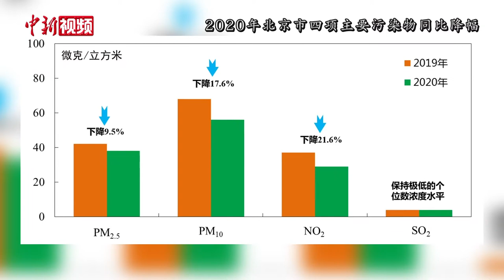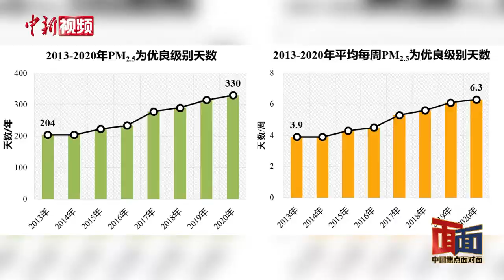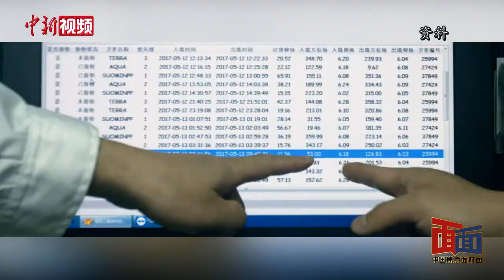【中国焦点面对面】北京的蓝天是如何多起来的？——专访北京市生态环境监测中心主任刘保献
蓝天逐渐回归北京。2020年，北京连续322天无PM2.5重污染。同时，北京蓝天“含金量”持续提升，全年“好天儿”比2019年又多了36天。那么，北京的蓝天为什么越来越多？“雾霾”是怎么逐渐远离人们的生活圈？未来北京在环境保护方面有什么新计划？北京市生态环境监测中心主任刘保献接受中新社“中国焦点面对面”专访，进行权威解读。